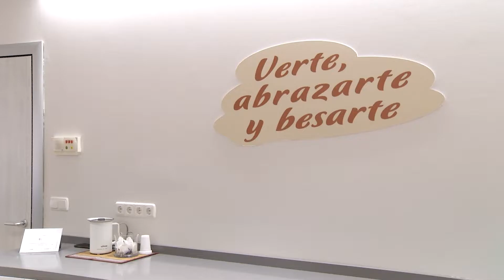García-Page – Visita a la 'casa de partos' del Hospital General Nuestra Señora del Prado